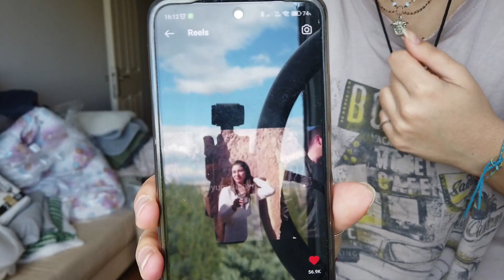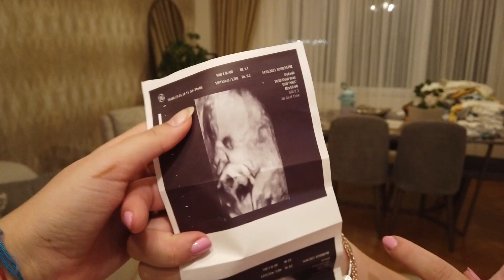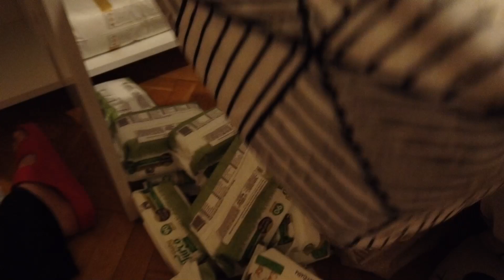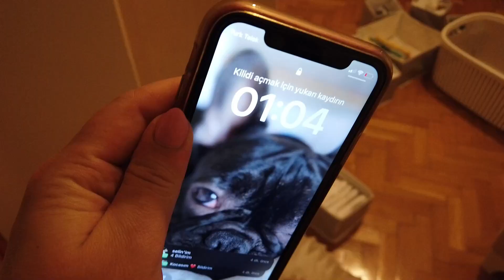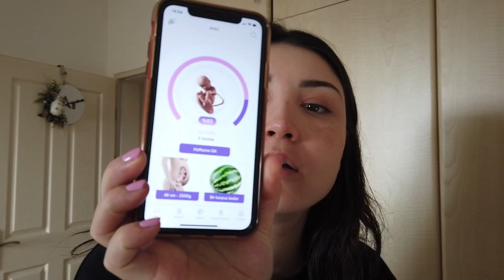34. HAFTA DOKTOR KONTROLÜNE GİTTİK 🥰 | AYAZ'IN ODASINI DÜZENLEDİK | KIYAFETLERİNİ YIKADIK ÜTÜLEDİK 😍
Herkese selam kanalıma tekrar hoş geldiniz.. :) Bu videoda beraber Ayaz'ın odasını düzenledik.. 34 hafta kontrolüne gittik.